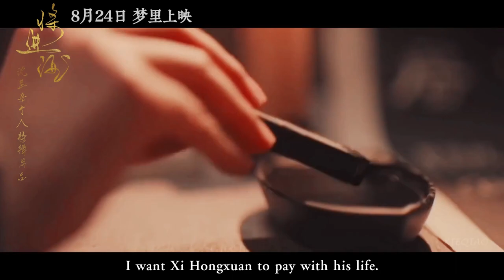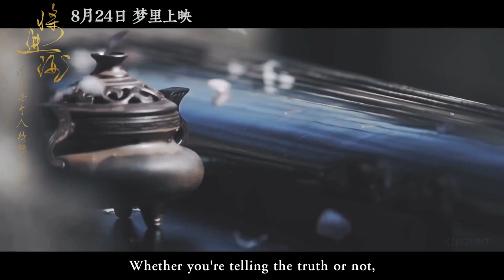[Trailer] Qiang Jin Jiu 将进酒 ｜ Shen Lanzhou 沈兰舟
This is a fan-made trailer by bilibili @超维固态流域
Eng Sub by this channel
Dubbing audio from: Qiang Jin Jiu audio drama
Starring: Liu Yu